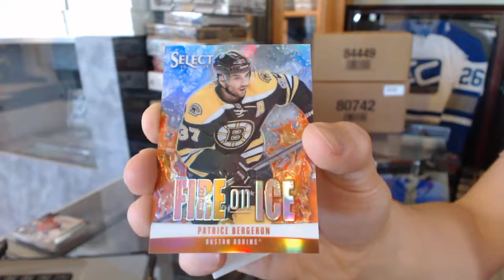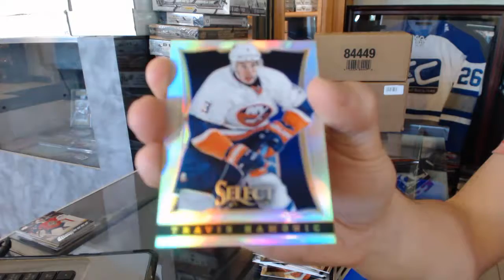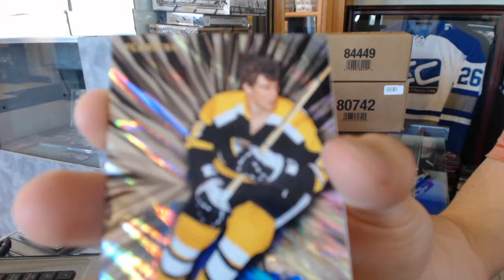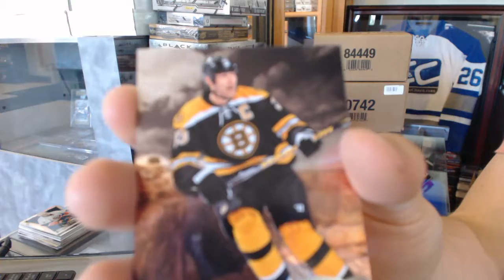13-14 Panini Select & 12-13 UD Fleer Retro - C&C GB#6141